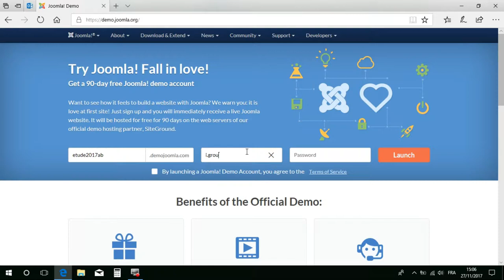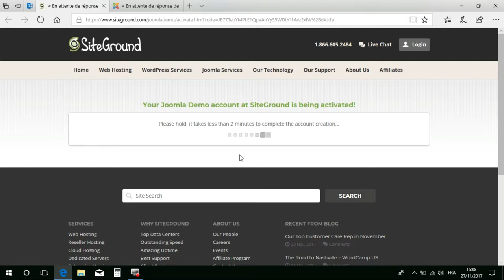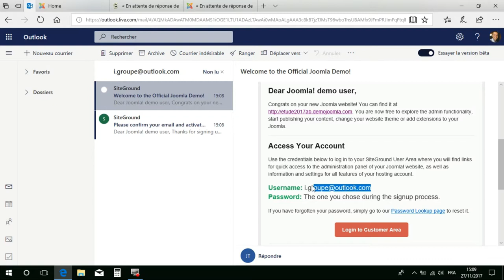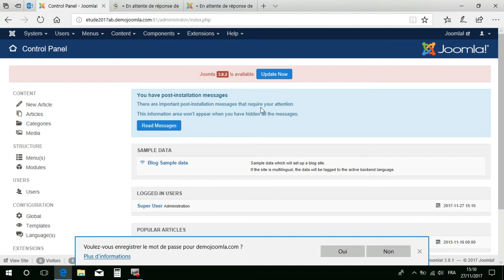Joomla pour les novice - Compte de démonstration Joomla en ligne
Compliqué pour un novice de se faire une idée de Joomla facilement et gratuitement.
On peut créer gratuitement un site avec ce CMS sans limitation.
2- choisissez un nom qui donnera une url du type "monsite.demojoomla.com"
3- renseignez une adresse mail et un mot de passe.
4- validez
5- relevez vos mails puis cliquez sur le lien de validation qui y est affiché
6- attendez quelques secondes puis connectez-vous
7- vous pouvez alors accéder au site et à son administration